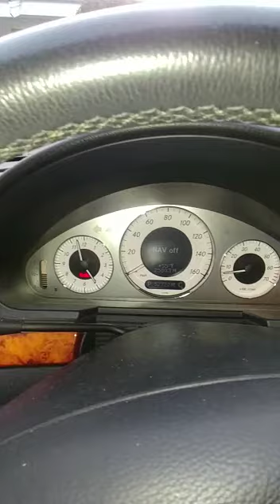2008 Mercedes Benz W211 E350 4 Matic Walk around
Here is a quick walk around of our low mileage 2008 Mercedes Benz E350 4matic. Feel free to check it out on our ebay store.